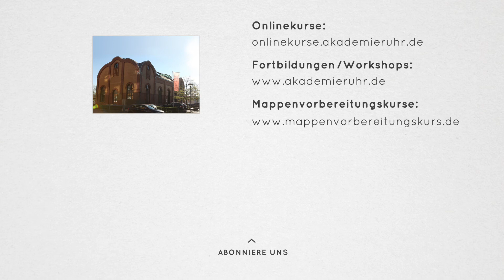Teil 2/2 - Architektur-Zeichnungen, Architektur-Skizzen. Mappenkurs Architektur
Architektur-Skizzen spannend gestallten. Zeichne mit einem Kulli und setze mit Markern Akzente.

Erfahre wie sich unser YouTube-Fan Timo erfolgreich für ein Architektur Studium beworben hat, nachdem er unseren Mappenvorbereitungskurs Architektur besucht hatte.

Du möchtest Architektur studieren oder möchtest einfach besser zeichnen lernen, dann bieten wir dir mit diesem Videotutorial eine kleine Hilfe an.

Interessierst du dich für unseren Mappenkurs Architektur und überlegst eine Bewerbungsmappe Architektur zu erstellen, mit der du dich für ein Architektur-Studium bewerben möchtest, dann besuche unsere